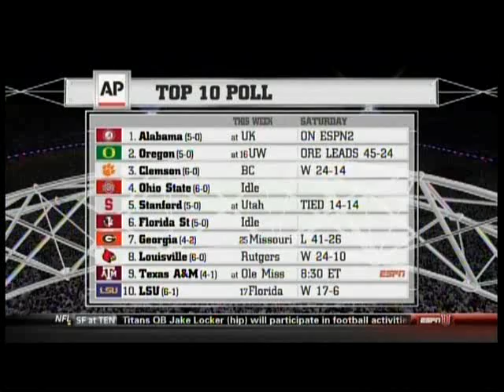#18 Michigan vs Penn State 2013 (Condensed version)